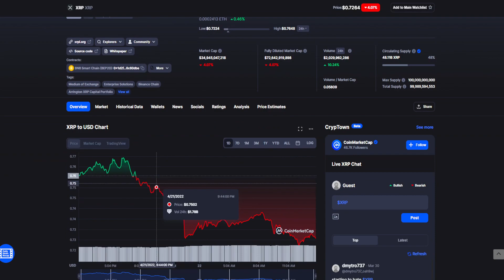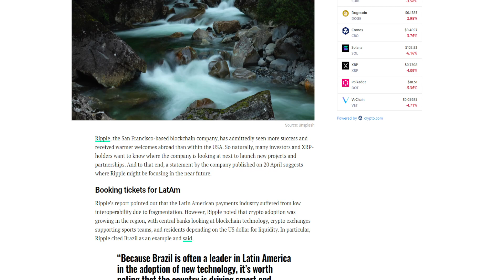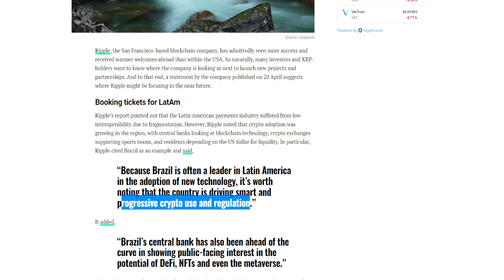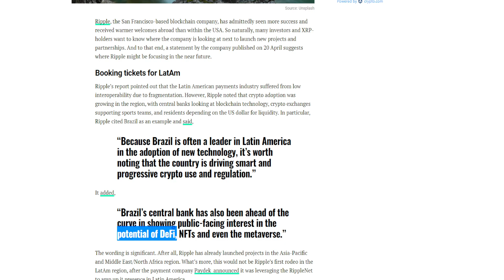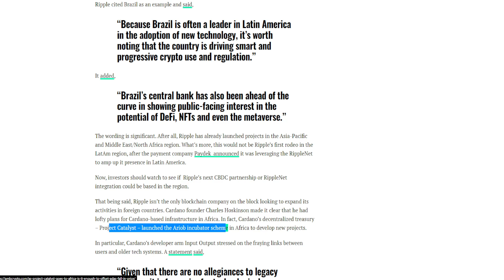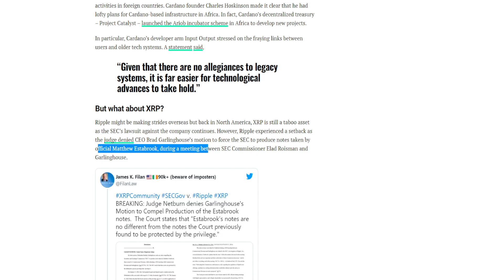XRP RIPPLE MASSIVE NEWS: CRYPTO OPPORTUNITY OF A LIFETIME! (XRP PRICE PREDICTION INVEST 2022)